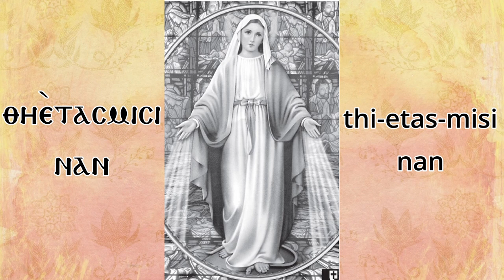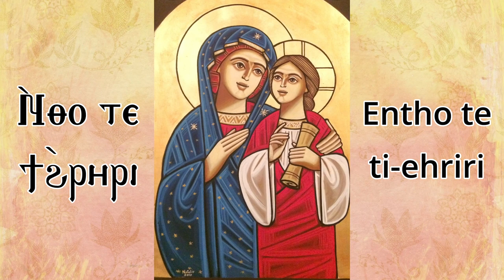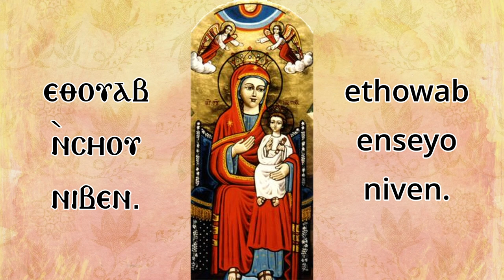Shere ne Maria - The Seventh Part of Midnight Praise (Sunday) - لحن شيري ني ماريا - ثيؤطوكية الاحد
Shere ne Maria or Hail to you Mary is the Seventh Part sung in midnight praises in Sundays all year round. It's a famous hymn on its own.

The hymn written and translated to English and Arabic with Coptic-English